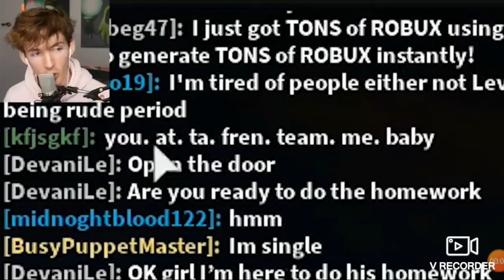you. at. ta. fren. team. me. *BABY*